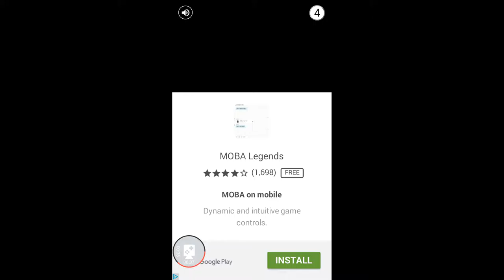Let's play street basketball